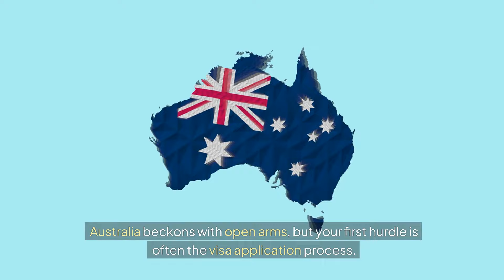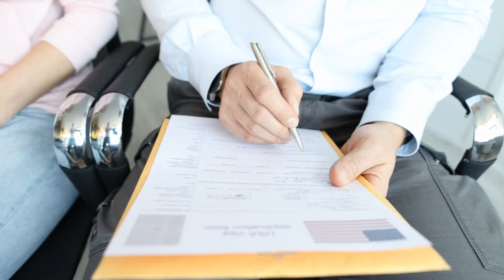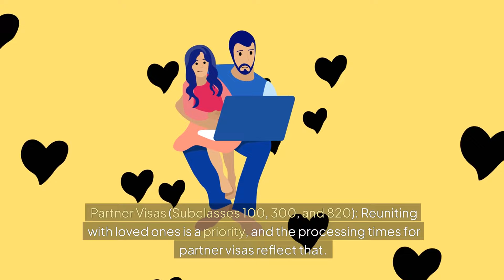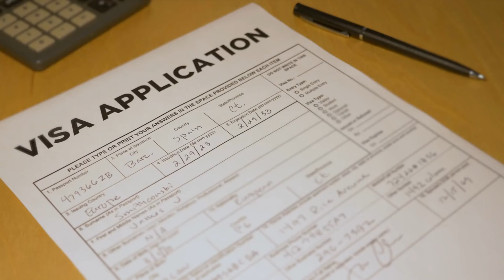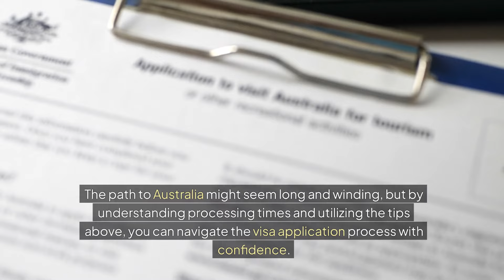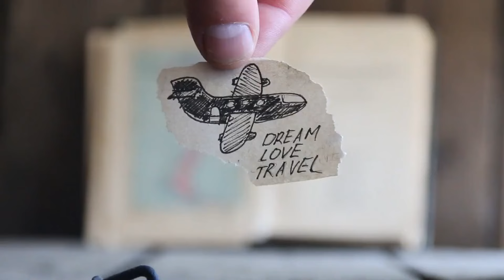Australia Visa Processing Times 2024: Latest Processing Times For All Australia Visas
Stay updated on the latest Australia visa processing times for 2024 with our comprehensive guide. Whether you're applying for a student visa, work visa, or permanent residency, knowing the current processing times is crucial for planning your move to Australia. Watch this video for the most recent updates on Australia visa processing times and ensure a smooth application process. Don't miss out on important information that could impact your visa application timeline!